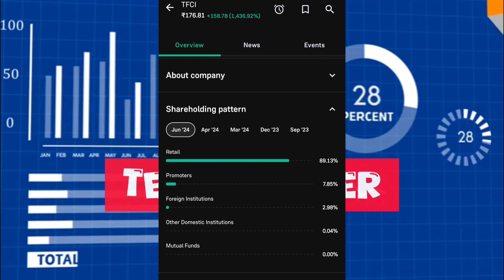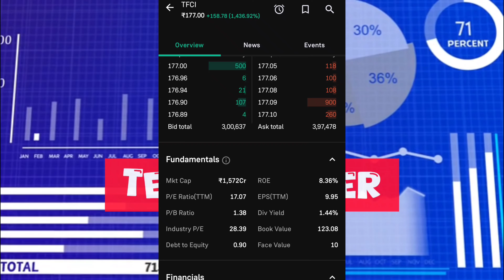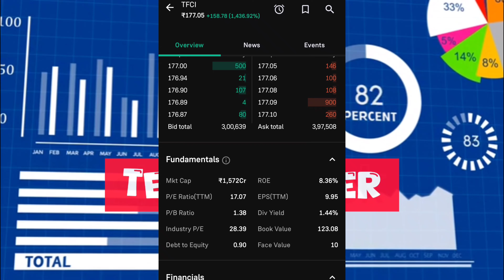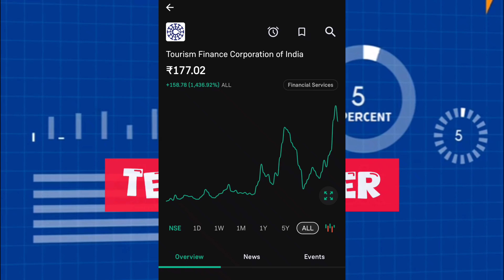Tourism Finance Corporation Of India Share New Update 👌